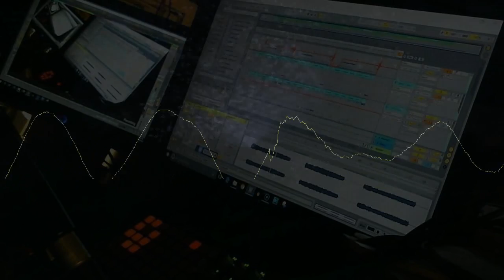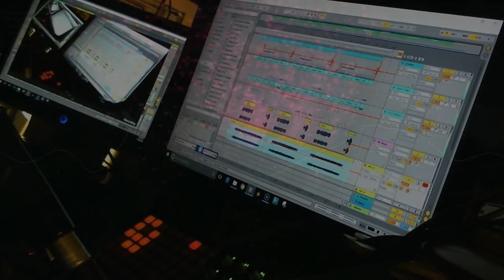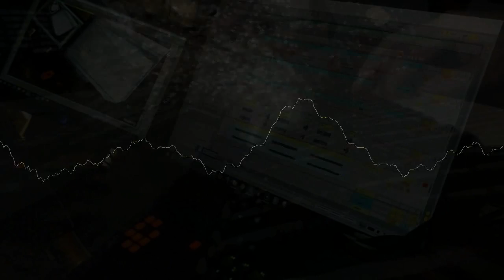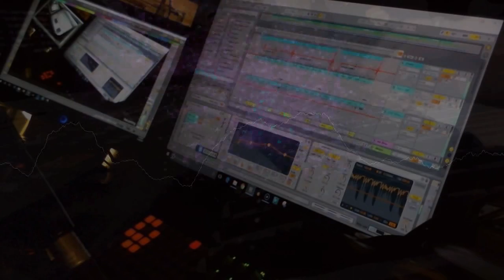Ned Frankly - SevenEight - (Timing is Everything)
This started out with a time signature, I promise. I was going for 7/8, but I'm not sure what it ended up being. In Ableton it's 4/4, so that's no help. I had the most trouble with the solo. The bass parts came together at the same time, and the drums were painstakingly laid in by hand.

Enjoy Responsibly!

Ned